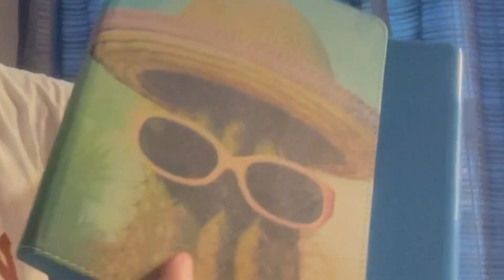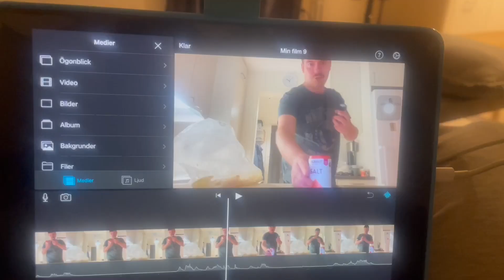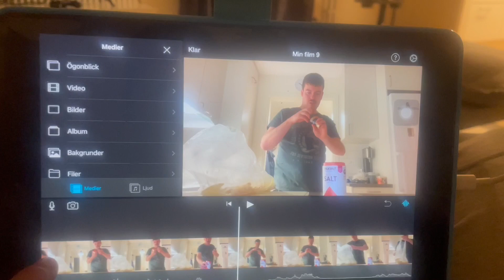VAD JAG FICK I FÖDELSEDAGSPRESENT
Mina Socialamedier

Filmar med IPad Air och IPhone 12

Redigering IMovie

Musik By Jay Someday